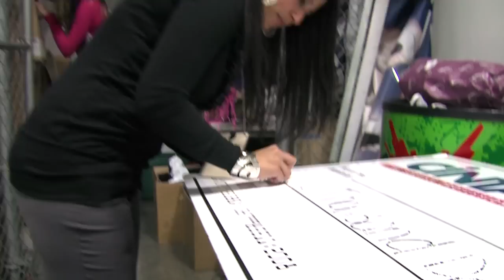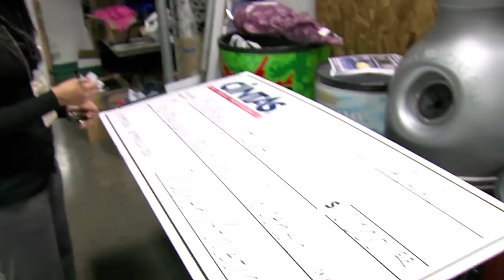Xavier Men's Basketball - Game Night - Episode 2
"Game Night: A Look Inside", is series a designed to feature a different portion of the typical game night routine at Cintas Center. The second webisode will give fans a glimpse of ,game night marketing duties and marketing game operations beginning three hours before tip-off. The other webisodes will showcase other elements of pregame shootaround, manager pregame duties, sports medicine, and the conclusion of the game.